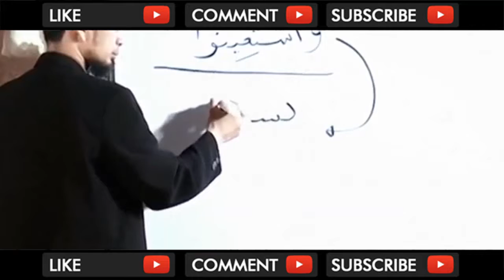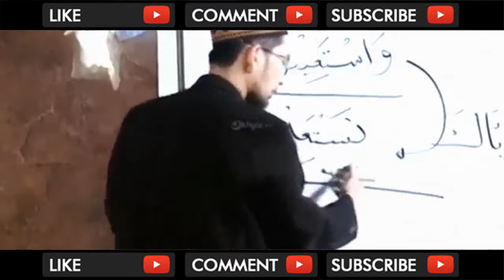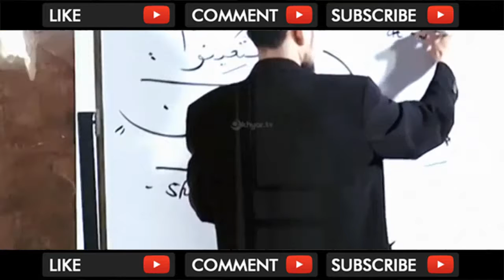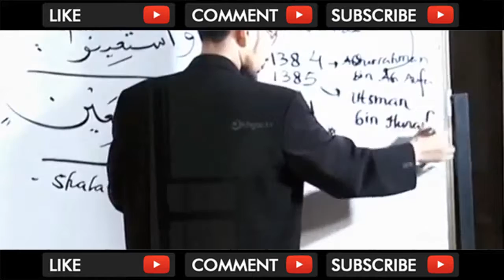Darah Daging Yang Tumbuh Dari Yang Haram Neraka Lebih Pantas Baginya - Ustadz Khalid Basalamah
Video Title Darah Daging Yang Tumbuh Dari Yang Haram Neraka Lebih Pantas Baginya - Ustadz Khalid Basalamah .